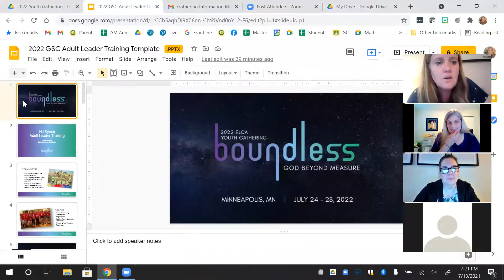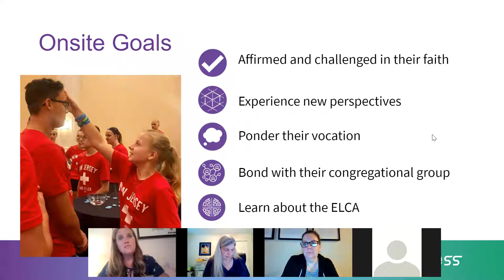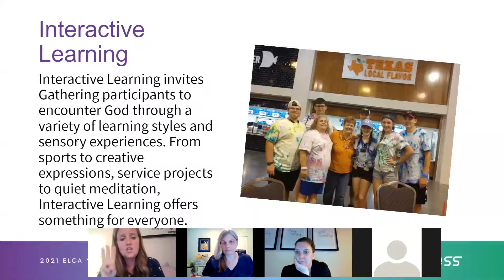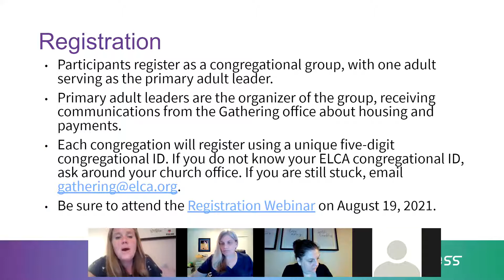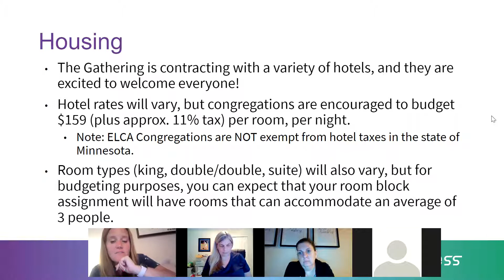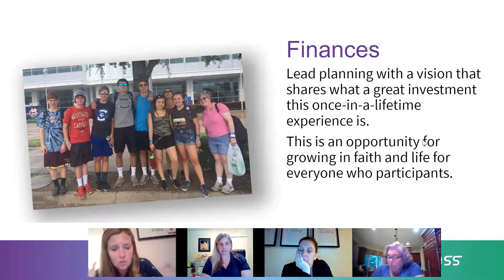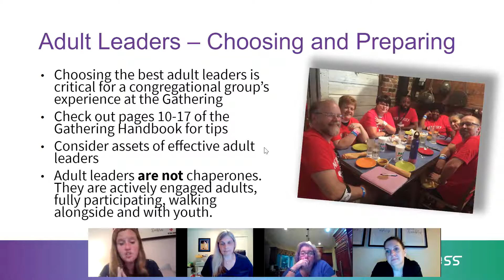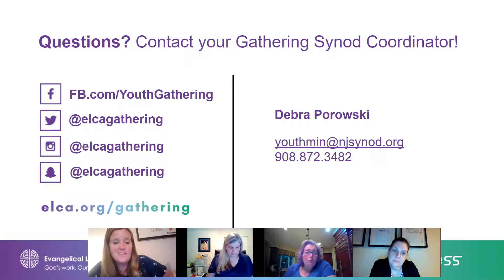Youth Gathering Convo 7 13 21